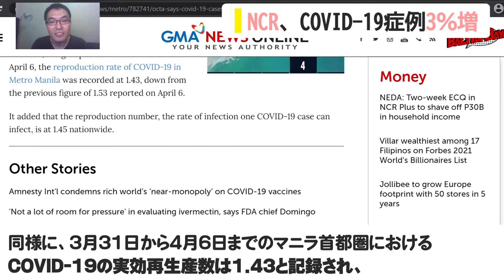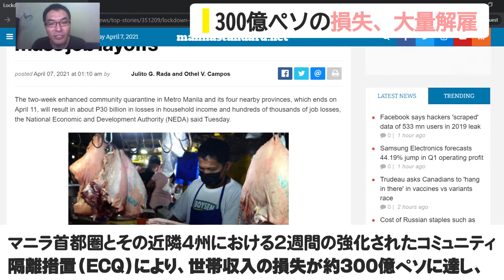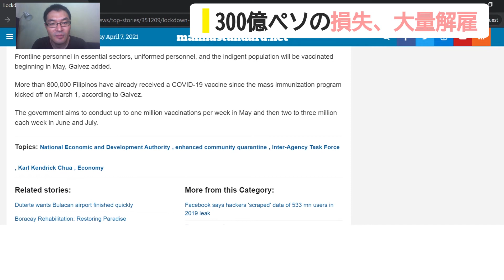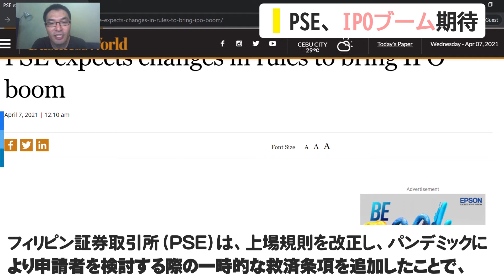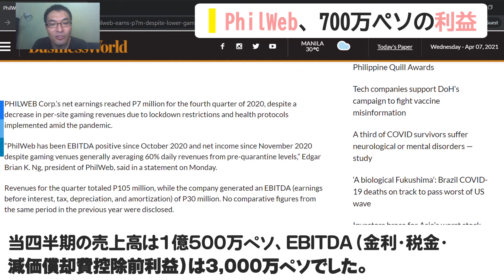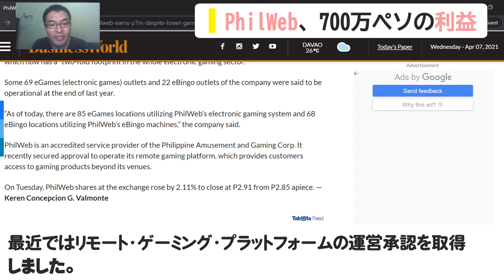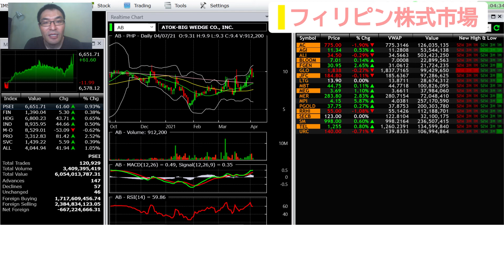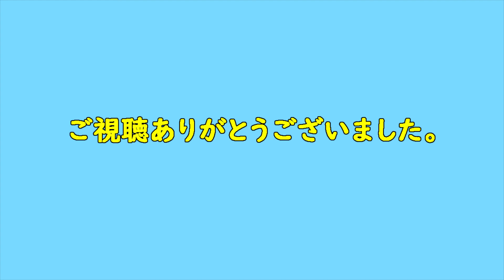4月8日 | フィリピンニュース | NCR、COVID-19症例3％増 | 300億ペソの損失、大量解雇 | PSE、IPOブーム期待 | PhilWeb、700万ペソの利益 | フィリピン株式市場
0:00 4/8(木)朝のニュース
0:10 NCR、COVID-19症例3％増
2:00 300億ペソの損失、大量解雇
3:50 PSE、IPOブーム期待
5:41 PhilWeb、700万ペソの利益
7:39 フィリピン株式市場

ようこそフィリピンニュースチャンネルへ！